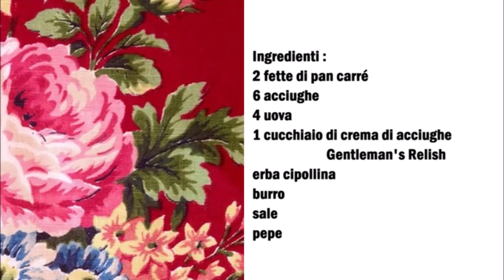Scotch woodcock Rührei mit Anchovis auf Toast / Scotch woodcock Uova strapazzate con acciughe e pane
Deutsch :
2 Scheiben Toastbrot
6 Anchovis
4 Eier
1 Esslöffel Gentleman’s Relish Anchovipaste
Schnittlauch
Butter
Salz
Pfeffer

Die Eier gut verquirlen und mit Salz und Pfeffer würzen.
In eine Pfanne die Butter schmelzen und da drin das Ei zu ein Rühei braten.
In der zwischen zeit das Brot toasten.
Das Brot danach mit Gentelman´s Relish Anchiovipaste bestreichen, das Ei auf das Brot legen und mit Anchovis und gehackter Schnittlauch dekorieren.

Italiano :
2 fette di pan carré
6 acciughe
4 uova
1 cucchiaio di crema di acciughe Gentleman's Relish
erba cipollina
burro
sale
pepe

Sbattete bene le uova e condire con sale e pepe.
Sciogliere il burro in una padella e friggere l'uovo fino ad ottenere un uovo strapazzato.
Nel frattempo tostare il pane.
Spalmare poi il pane con la crema di acciughe Gentelman's Relish, adagiare l'uovo sul pane e decorare con acciughe ed erba cipollina tritata.